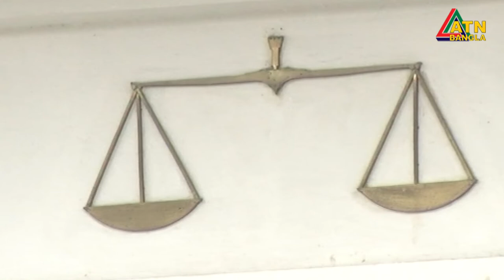সর্বোচ্চ শাস্তি মৃত্যুদন্ড হলেই ধর্ষণ বন্ধ হবে না। আইন বাস্তবায়ন ও বিচারের বাধা দুর করা জরুরি ।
সর্বোচ্চ শাস্তি মৃত্যুদন্ড হলেই ধর্ষণ বন্ধ হবে না। আইন বাস্তবায়ন ও বিচারের বাধা দুর করা জরুরি - বলছেন মানবাধিকার কর্মীরা।